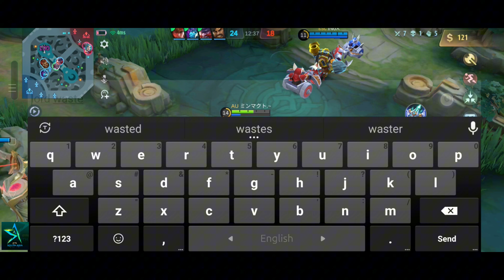Karrie Best Build 2023 | Top Global Karrie Gameplay And Tips By BunnyQT ✓